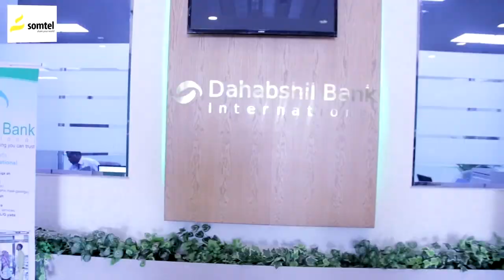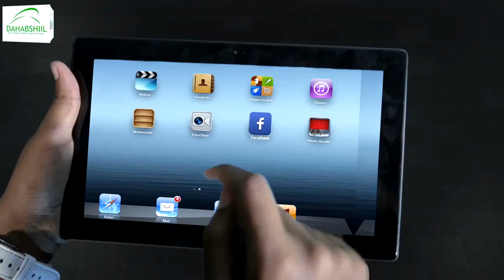"Xadhigaygu wuxuu ahaa mid siyaasadeed,waxaana ka dambeeyay Xisbiga Kulmiye" Musharax Qaasim Aadan